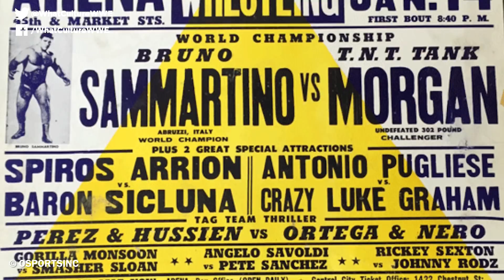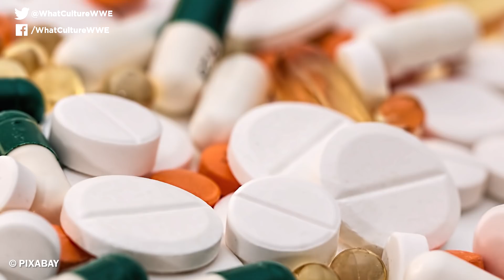7 Wrestlers Who Were Murdered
The darker side of business...